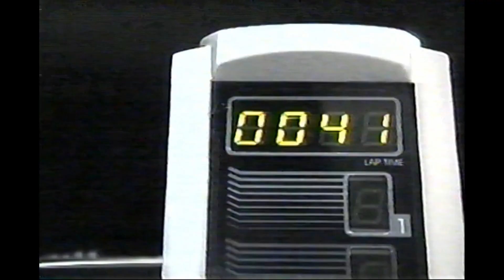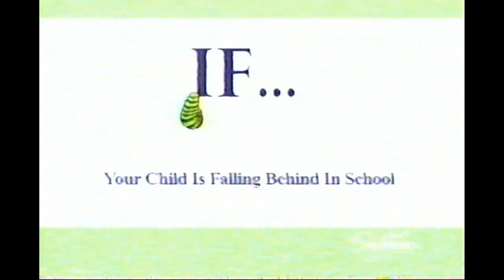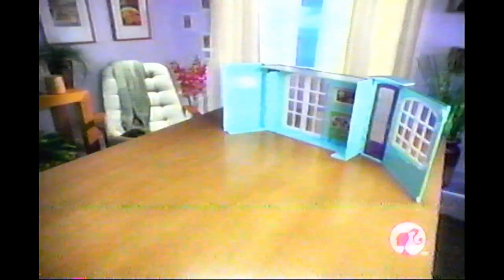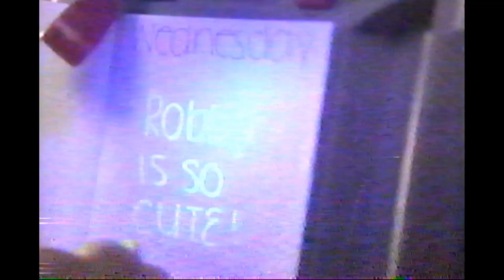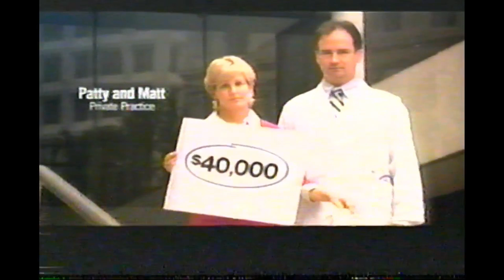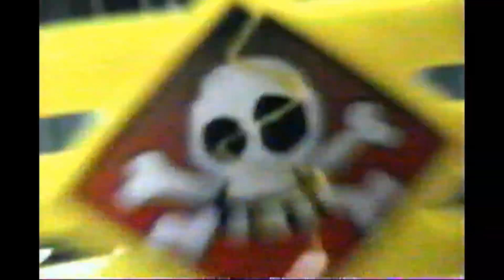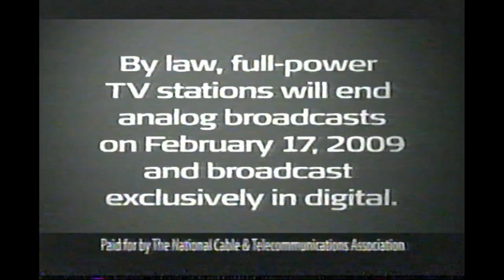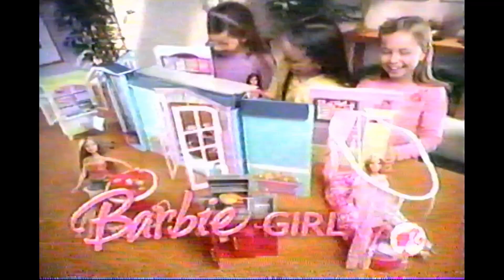Cartoon Network Scare Scare Scaresdays - October 30, 2008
Its time for me to come back and to celebrate I've got a Halloween tape from 2008. Filmed 10 years ago today, Scare Scare Scaresdays was a Halloween themed block on Cartoon Network.